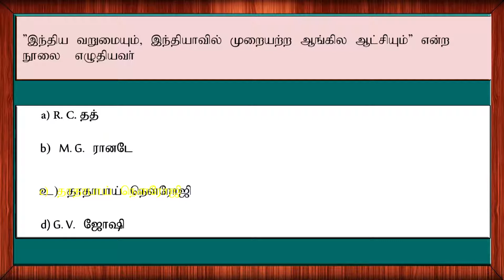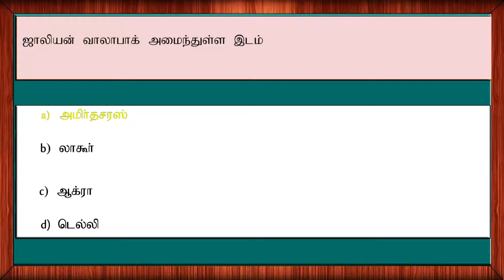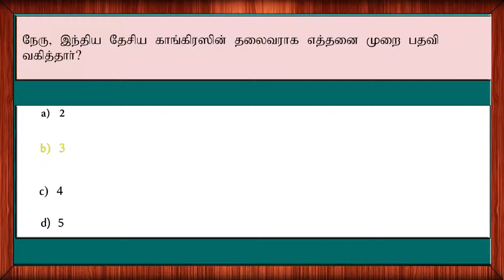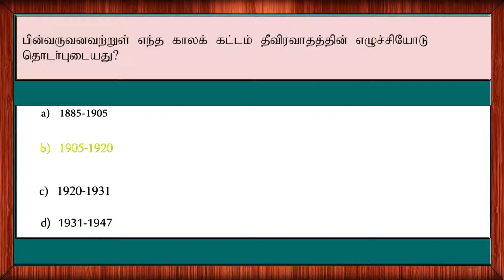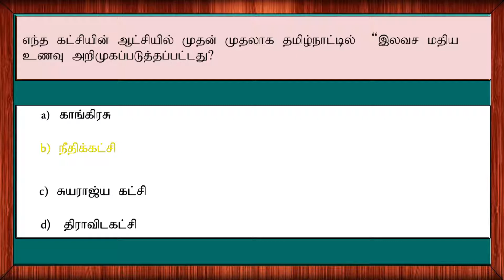TNPSC Exam | Important Questions | Tamil - Part 4 | We Shine Academy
We Shine Academy Watch TNPSC Exam Important Question From the Experts of We Shine Academy...